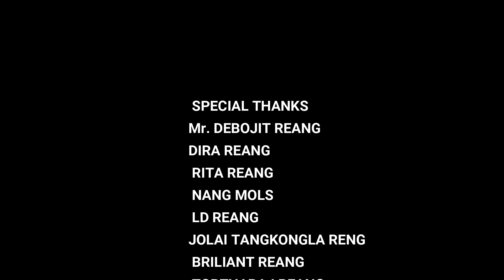Baidoram Reang-Khasouhlaiye official music video 2019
Singers- Baidoram Reang & Jiteha Reang
Cast- Lenin Reang & Sanjina Reang
Direction- LD Chorkhy